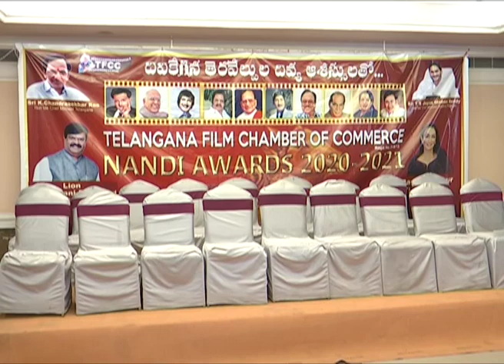TFCC NANDI AWARDS DATE ANNOUNCEMENT VIDEO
Chief Guests :
Murali Mohan
Suman
Reshmi Thakur
B Gopal
Roja Ramani
Relangi Narasimharao
Tummala Prasanna Kumar